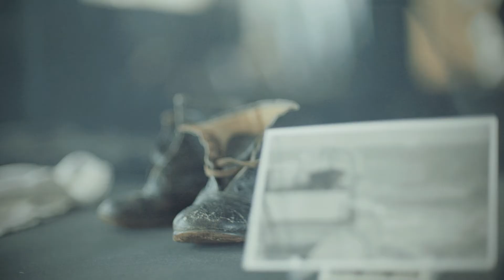Titanic The Exhibition i Sundsvall 2022